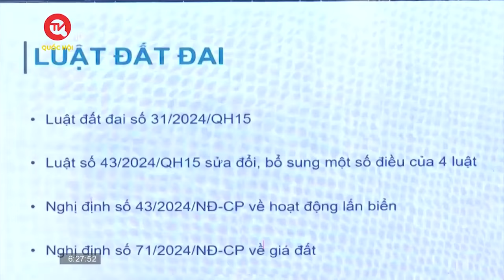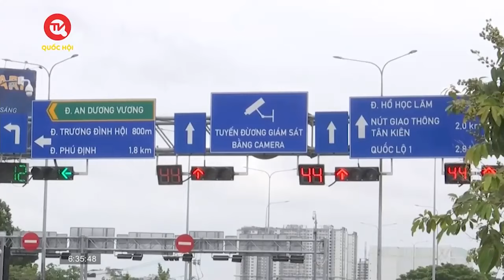Xét xử 254 bị cáo trong đại án đăng kiểm | Truyền hình Quốc hội Việt Nam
Sáng nay 18/7, TAND TPHCM sẽ mở phiên xét xử đối với 254 bị cáo liên quan các sai phạm xảy ra tại Cục Đăng kiểm Việt Nam và các trung tâm đăng kiểm trên địa bàn TP.HCM, Long An, Bến Tre, Sóc Trăng.